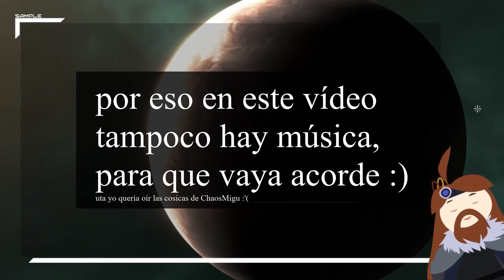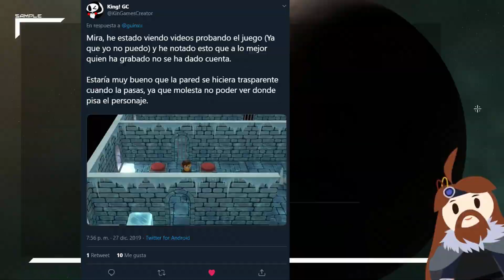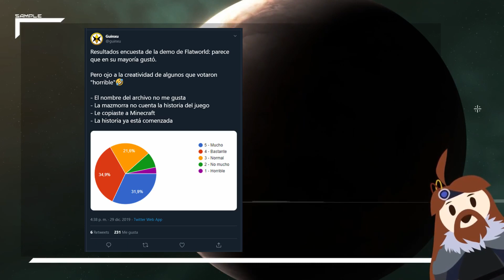Pseudoanálisis: Flatworld (Demo 2019)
En este episodio el Orochii habla de la demo de Flatworld que el Ginxu sacó hace unos días. Es la demo tal cual la presentó en el Nice One Barcelona.

Aquí el link al vídeo de anuncio/plática sobre el evento, con descarga y etcétera.

Y aquí link al fanart del thumbnail (lo hice a las 3am /shrug)

Dudas, sugerencias, comentarios generales, en la caja de comentarios y whatever. Todo bienvenido. :)

Y esto because why not.